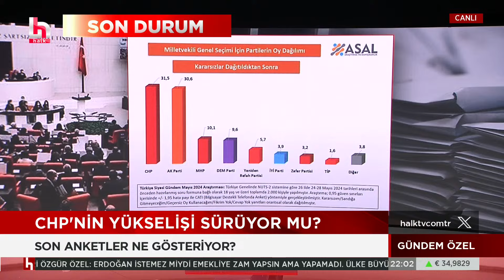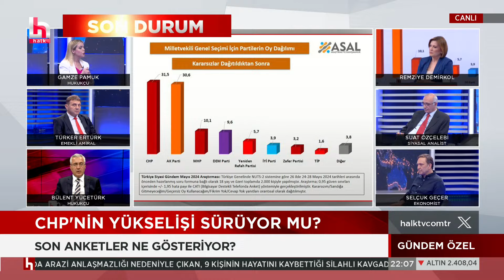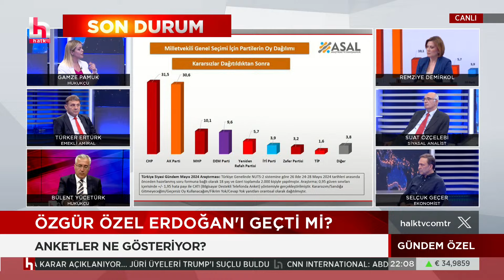Özgür Özel, Erdoğan'ı geçti mi? AKP'yi kaygılandıracak anket sonuçları!